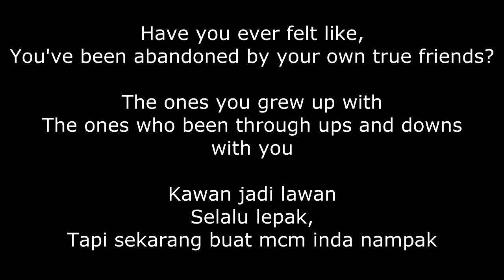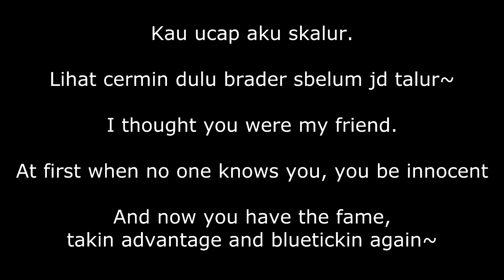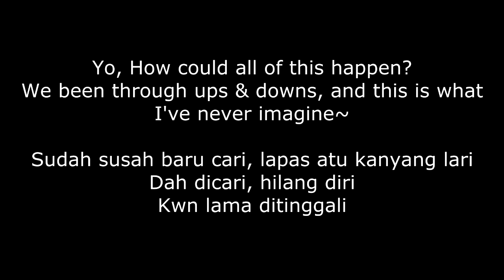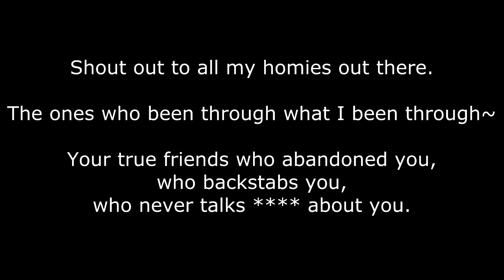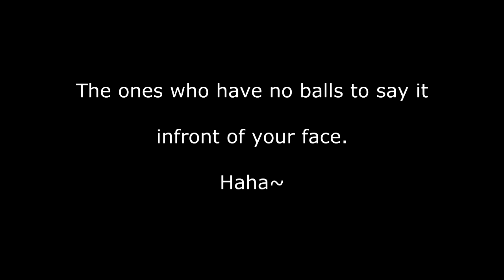Jaymie Foo - Bluetick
Truth hurts doesnt it